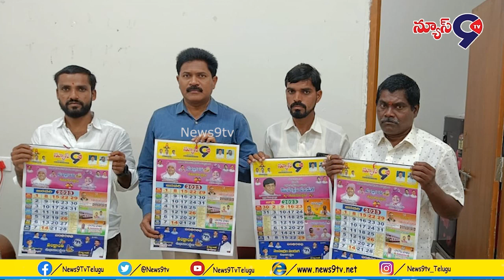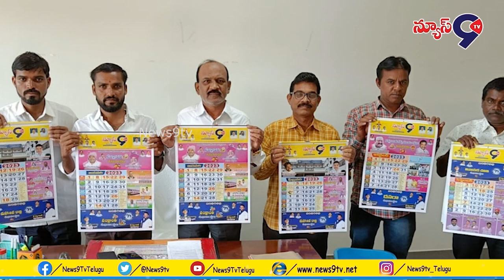న్యూస్ 9 టీవీ ఛానల్ 2023 నూతన క్యాలెండర్ ఆవిష్కరణ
కామారెడ్డి జిల్లా